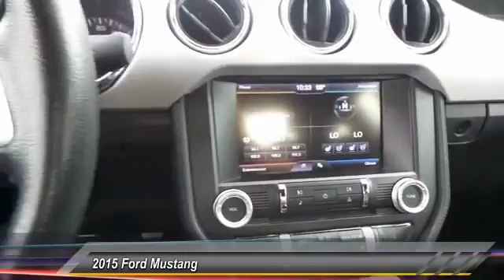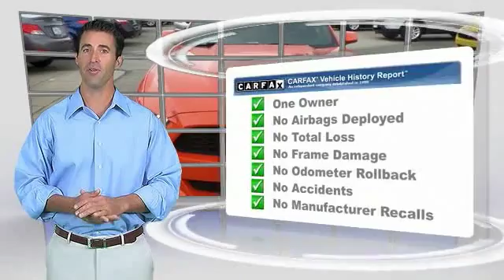2015 Ford Mustang Louisville KY 6622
2015 Ford Mustang EcoBoost Premium

Oxmoor Ford
100 Oxmoor Lane